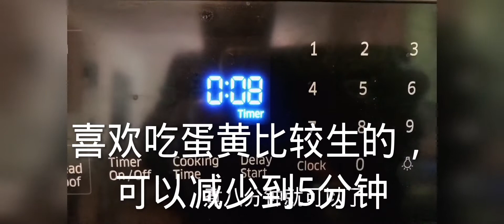一张餐巾纸几滴水加入电饭煲，鸡蛋快速变熟 Easy way to boil your eggs 🥚food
One napkins and just a spoon of water put into a rice cooker. About 5 minutes. You are eggs well done.